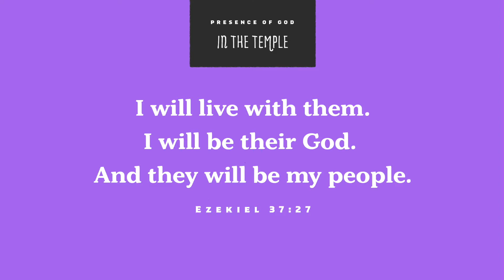ASL Memory Verse | November 2020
Ezekiel 37:27 (NIRV) “I will live with them. I will be their God. And they will be my people.”